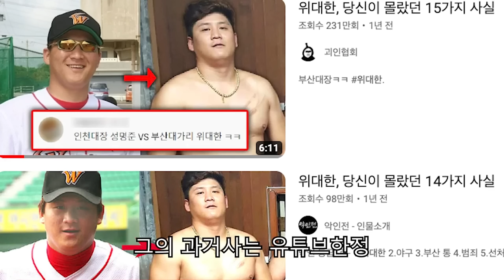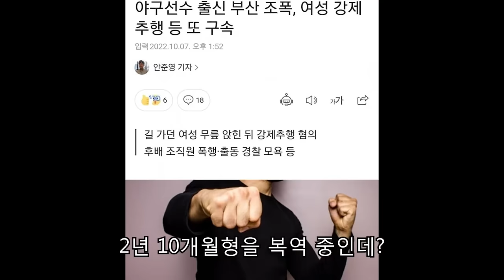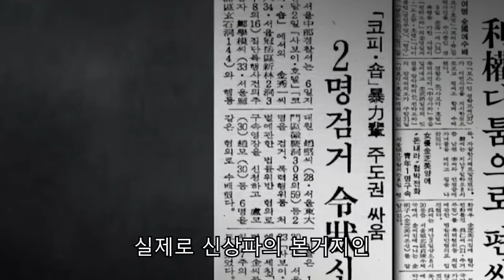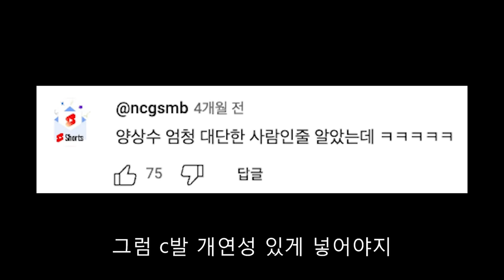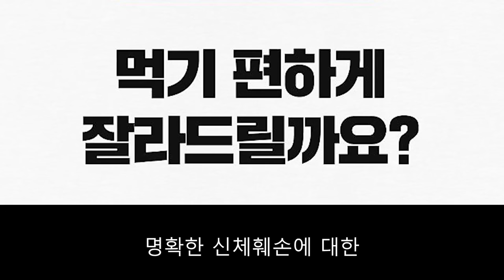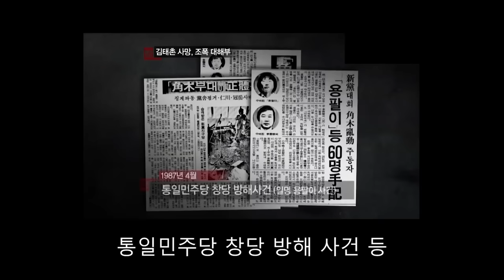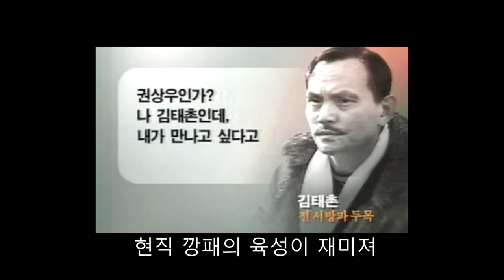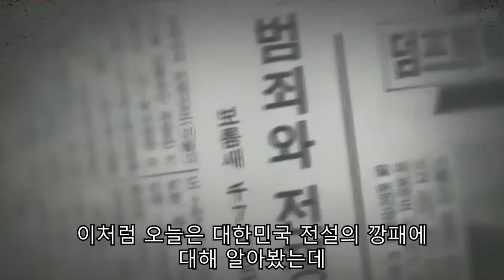대한민국 양아치 깡패에 대해 알아보자